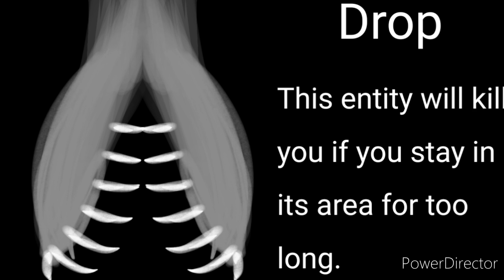Roblox Parkour doors entity concepts.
For @markhayden9899